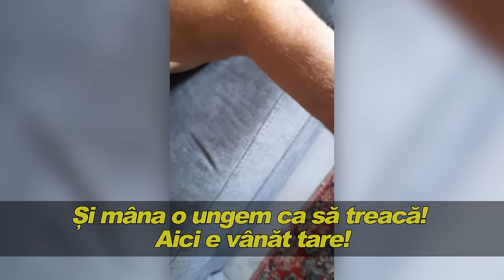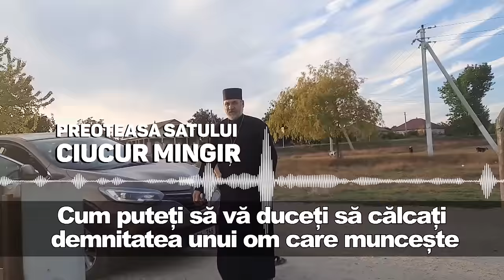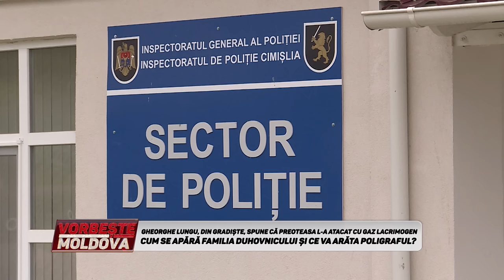VORBEŞTE MOLDOVA: GHEORGHE LUNGU SPUNE CĂ PREOTEASA L-A ATACAT CU GAZ LACRIMOGEN (partea 2)